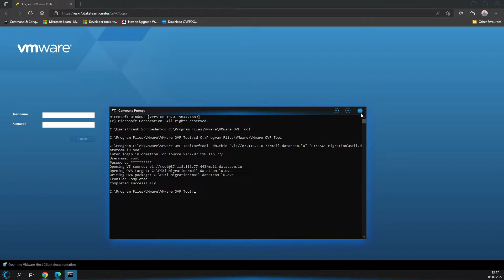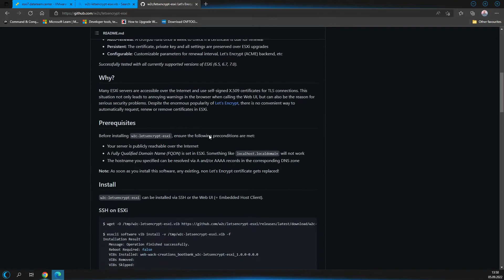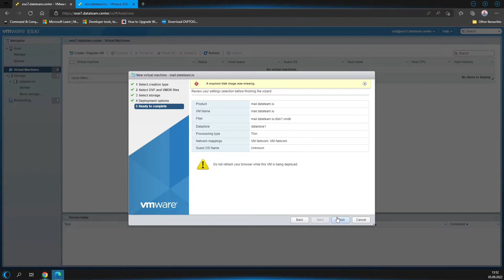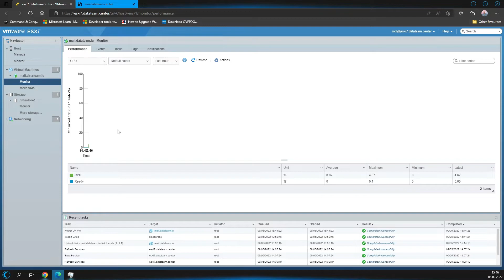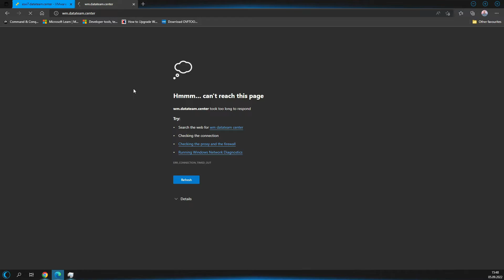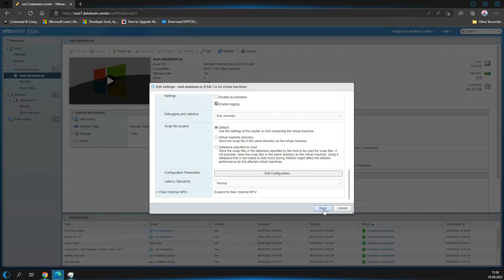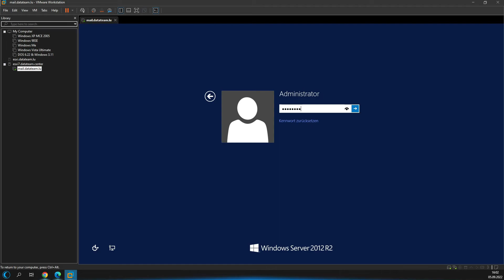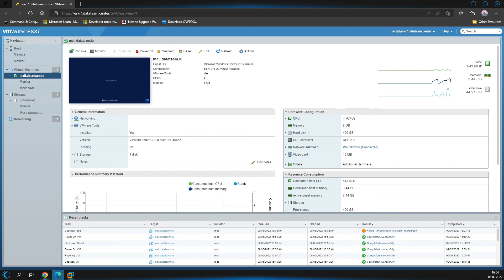ESXi Migration 2022 - 003 Let's Encrypt & Restore Virtual Machine [ Tutorial / ESXi / VMWare]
Nach 5 Jahren ist es wieder so weit, mein Web/Mail/Stream Server muss erneuert werden.

Ich dacht ich würde das Ganze als Video festhalten und hier ist dann eins der Videos.